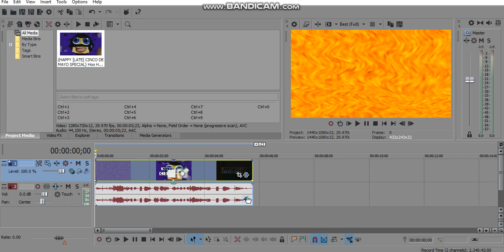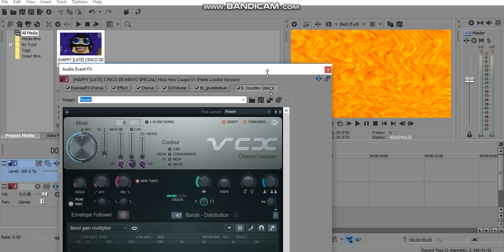(REQUESTED) How To Do Make Some Theaterup V1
Requested By: MF27, 2011G, OL, DC, KFTWMKTTL2004FTL/JMASF2019 HD & CJM!